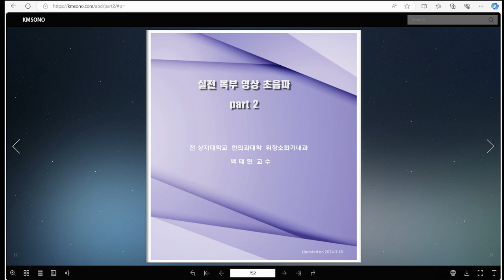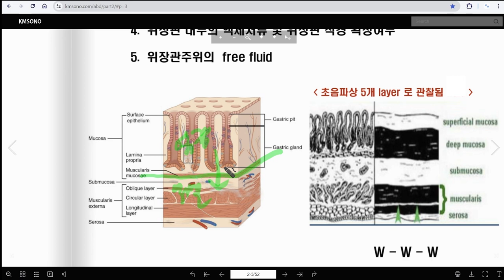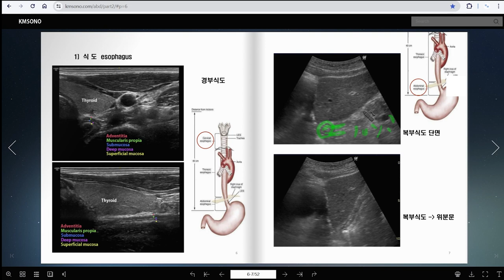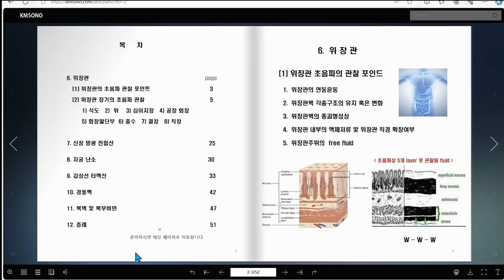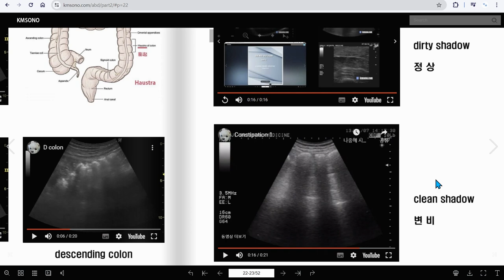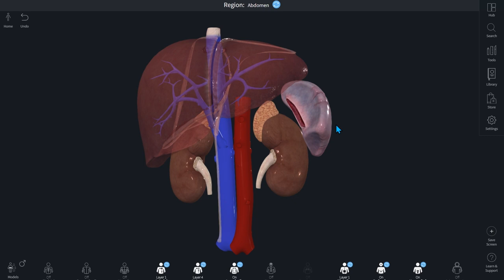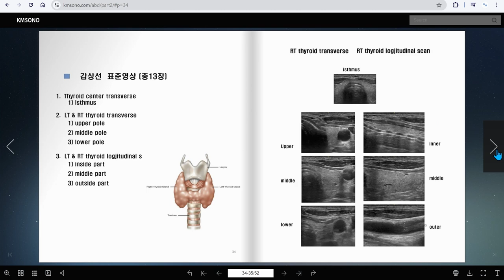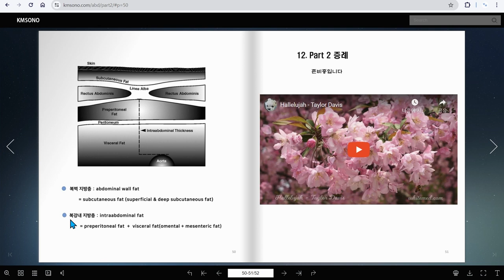실전 내과초음파 PART 2 이론강의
▶ '실전 내과초음파 Hand-On' 을 위한 이론 강의 ( PART 2)
   ▷00:00:00  INTRO
   ▷00:01:02  위장관
   ▷01:51:50  신장
   ▷02:03:52  부신
   ▷02:09:08  방광 전립선
   ▷02:19:09  자궁 난소
   ▷02:29:43  갑상선 타액선
   ▷02:42:24  경동맥
   ▷02:56:00  복벽 및 복부지방

▶논문 : 한의학에서 초음파 진단기기를 활용한 장부 및 질병 관찰과 그 활용 근거